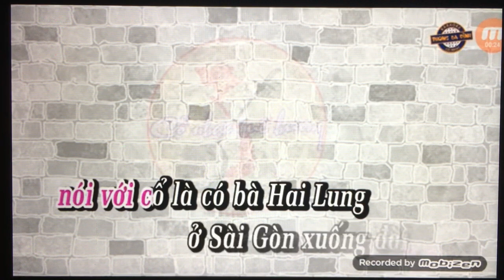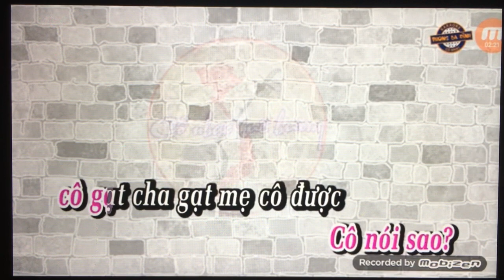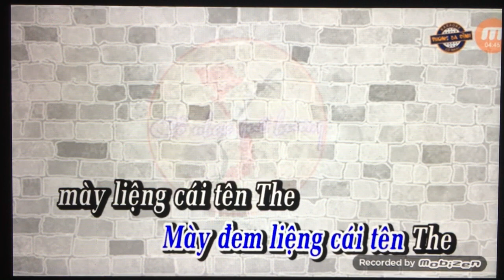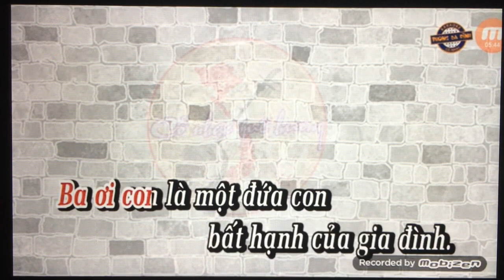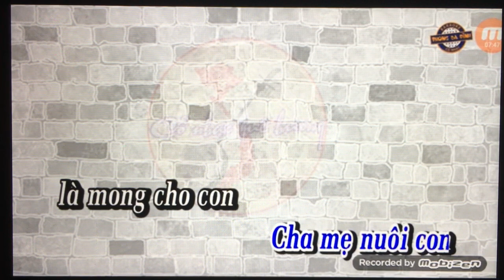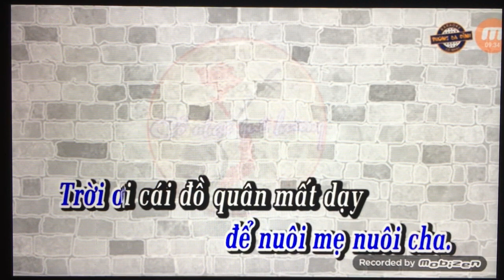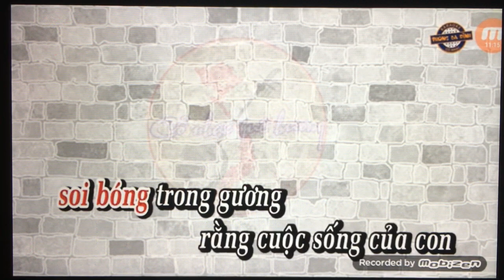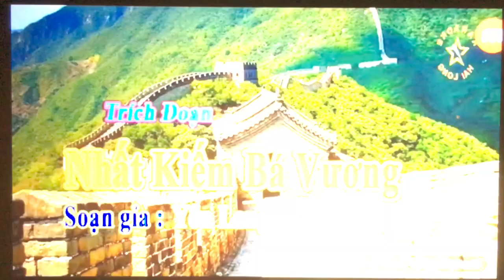Huong Kim. Td. Nua Doi Huong Phan